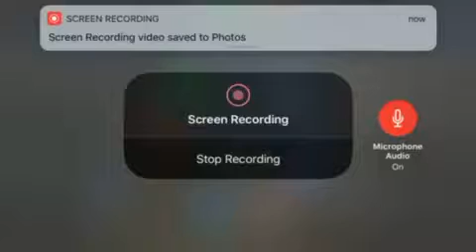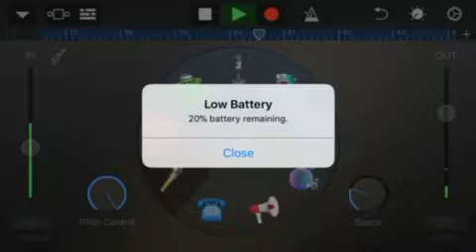Geasant Dreams - “DID IT OMO” (Autotune Version)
Real rapping, no mumble, I’m going to drop out of college to actually save the rap game unlike lil pump, y’all are welcome!